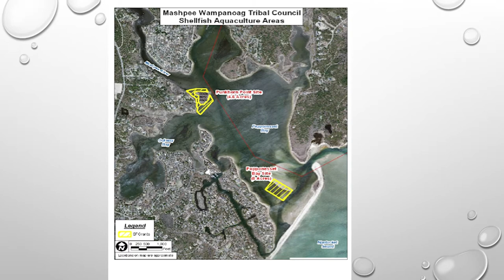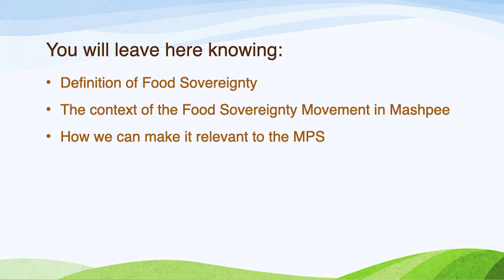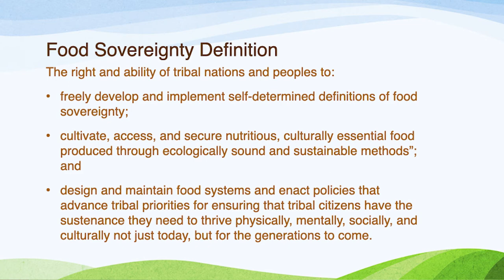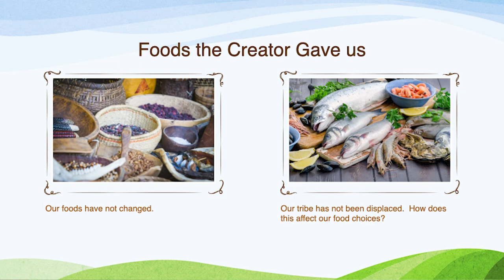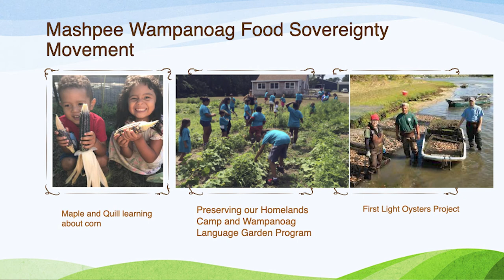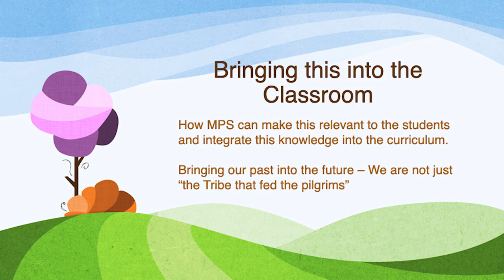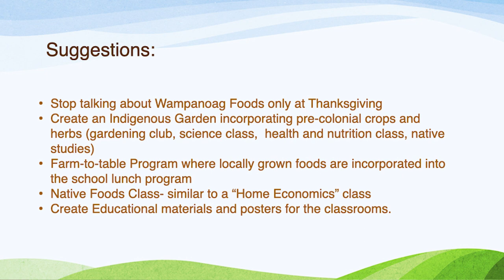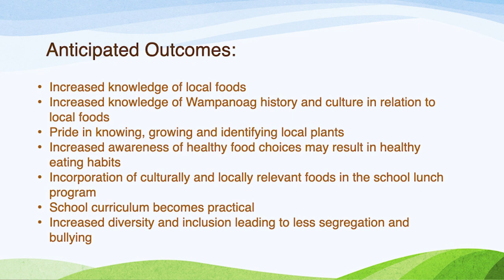Voices from the First Light Conference - Group 1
Session: "Cultural Knowledge Civics with Language." Presented by the Mashpee Wampanoag Education Department. August 18th 2021. Topics include native learning styles, cultural history, wopanaak language and so much more. Presenters are George "Chucky" Greene, Danielle Hill and Earle Mills Jr.